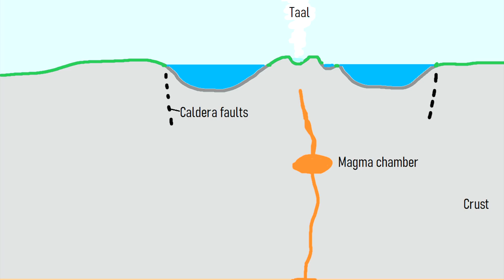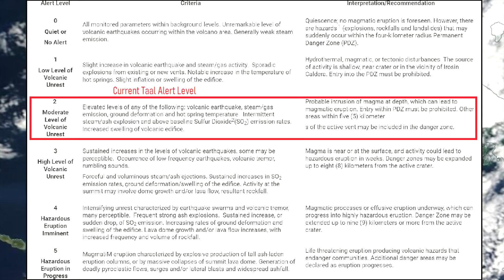Taal Volcano Eruption Update; New Explosion Occurs, Frequent Earthquakes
The Taal Volcano started a new eruption on January 29th, 2022. After a several day pause in activity, another explosion occurred on February 2nd. These 10 separate explosions each ejected small amounts of lava, but primarily involved water vapor. It appears that this week's eruption is more than halfway over, but this is not a certainty as a much larger series of explosions could occur. As a result, warning about residents staying away from the Taal Lake for extended periods of time have been issued. This video will cover what might happen next and state the series of events which led to this explosive eruption.

Social media link(s) of a scientific organization which can provide more up to date information:

0:00 Taal Erupts
0:19 Cause of the Eruptions
0:52 A Pattern in Taal's Eruptions
1:45 Current Stage of Eruption
2:35 Sulfur Dioxide Emissions
3:14 Current Alert Level